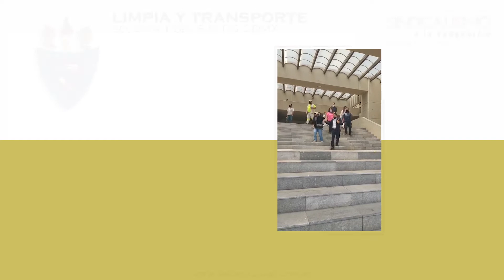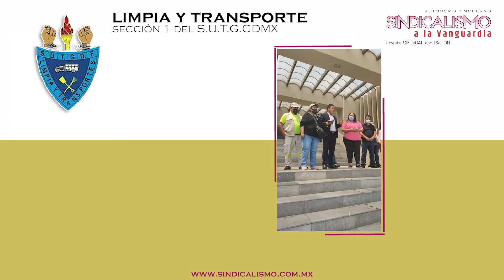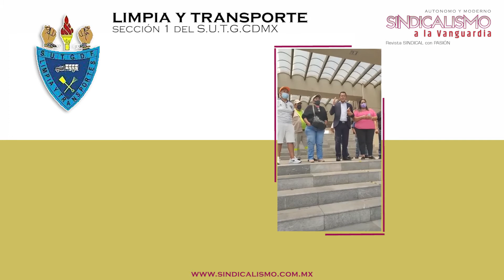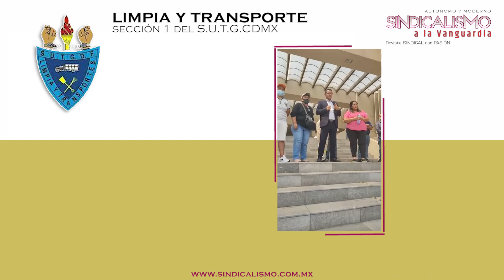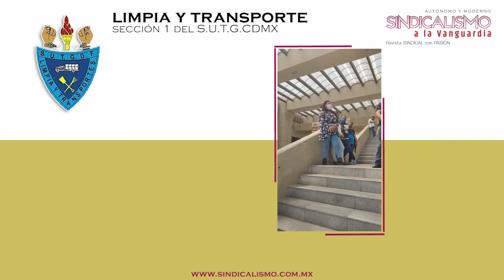Reinstalación y Protección a las Compañeras de LIMPIA, por "ACOSO SEXUAL" de un dirigente "SUTGCDMX"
Julio Miranda, Aspirante a la Secretaría de la Sección I "LIMPIA Y TRANSPORTES" del Sindicato Único de los Trabajadores del Gobierno de la CDMX (SUTGCDMX), LOGRA la Reinstalación y Protección a las Compañeras de LIMPIA, por "ACOSO SEXUAL" de un dirigente "SUTGCDMX"